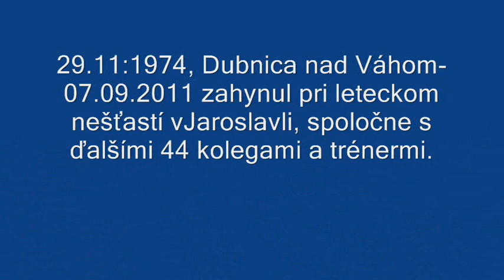Pavol Demitra († 36) zahynul pri leteckom nešťasti 7.9.2011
Jeden z najlepších hráčov v jeho dejinách Pavol Demitra dnes zahynul pri leteckom nešťastí v Jaroslavli.

Svetový šport tak vo veku nedožitých 37 rokov prišiel o ďalšiu legendu.
Spoločne s ďalšími 44 kolegami a trénermi miestnej Jaroslavle sa stal sa obeťou tragického pádu čartrového lietadla, ktoré mierilo do bieloruského Minska.
. Stefan Liv brankár 12/21/1980 Švédsko
3. Pavel Trakhanov obranca 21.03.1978 Rusko
4. Karel Rachůnek obranca 27/08/1979 Česko
13. Daniil Sobcčenko útočník 13/04/1991 Rusko
15. Ján Marek útočník 12/31/1979 Česko
17. Ivan Tkatšenko útočník 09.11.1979 Rusko
18. Aleksandr Vasyunov útočník 04/22/1988 Rusko
20. Robert Dietrich obranca 25/07/1986 Nemecko
21. Gennady Churilov 05/05/1987 Rusko
23. Nikita Kljukin útočník 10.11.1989 Rusko
24. Ruslan Salej obranca 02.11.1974 Bielorusko
28. Aleksandr Kaljanin útočník 24/09/1987 Rusko
32. Sergei Ostaptšuk útočník 03/19/1990 Rusko
35. Oleksandr Vjuh'in brankár 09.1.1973 Rusko
37. Kārlis Skrastiņš obranca 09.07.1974 Lotyšsko
38. Pavol Demitra útočník 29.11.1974 Slovensko
39. Mikhail Balandin obranca 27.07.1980 Rusko
57. Vitali Anikejenko obranca 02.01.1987 Rusko
63. Josef Vašíček útočník 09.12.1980 Česko
72. Artjom Jartšuk útočník 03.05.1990 Rusko
74. Marat Kalimulin obranca 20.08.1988 Rusko
78. A. Romanovskij útočník 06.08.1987 Rusko
81. Juri Urytšev obranca 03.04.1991 Rusko
83. Andrei Kirjuhin útočník 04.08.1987 Rusko
95. D. Jerdakov útočník 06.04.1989 Rusko